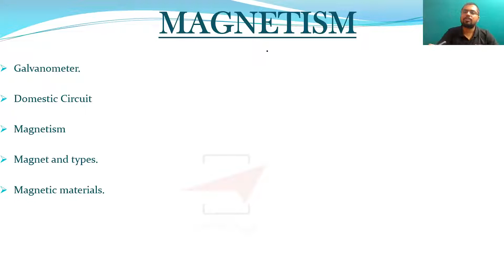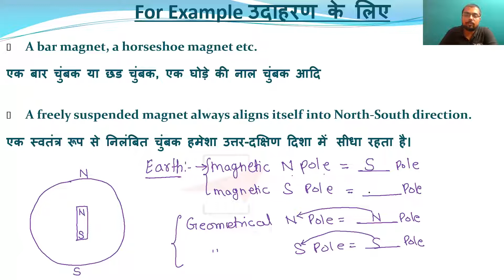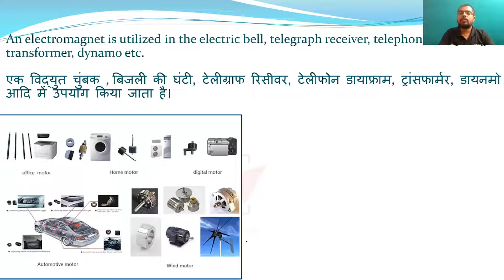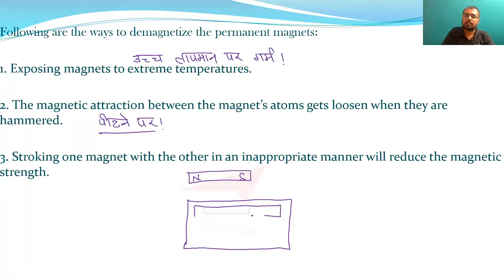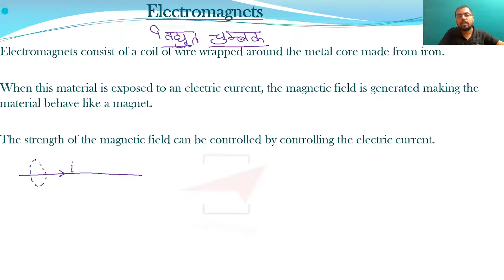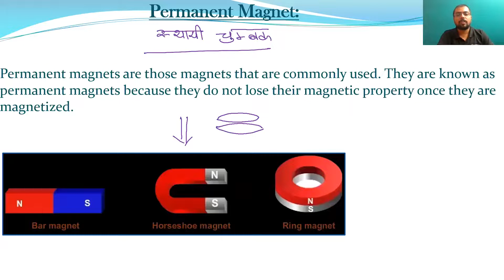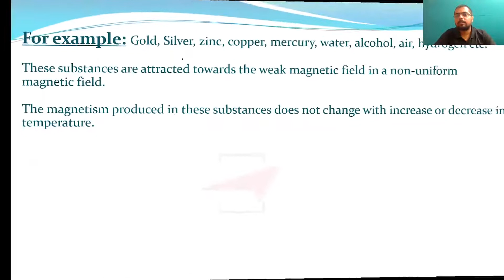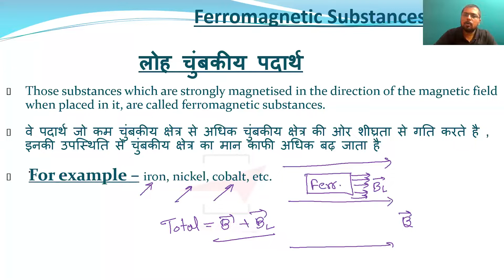UP SI & ASI | MAGNETISM | PHYSICS | SALIL SIR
Hello, Dear Aspirants, In this video Salil sir will teach you about Magnetism. He will cover some topics in this session like- Magnet, types of magnet, magnetic substances etc.